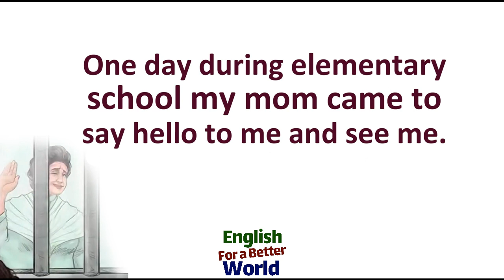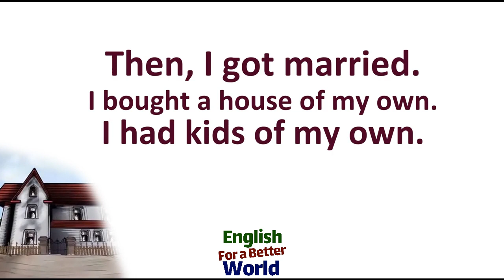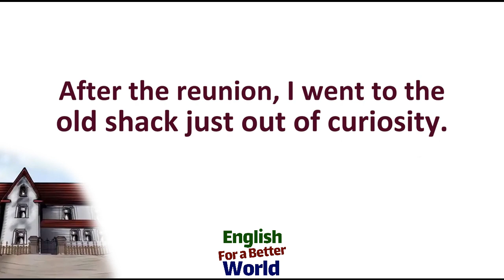English Story | My mom and her eye | My mom only had one eye! | subtitle | translated